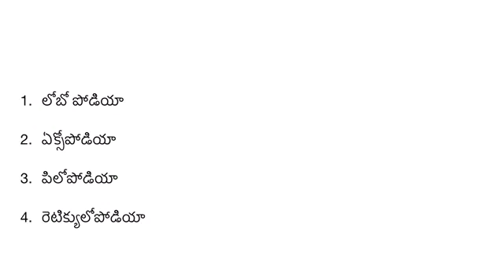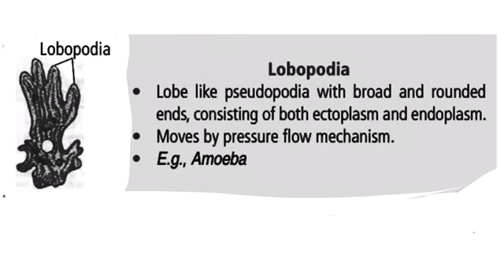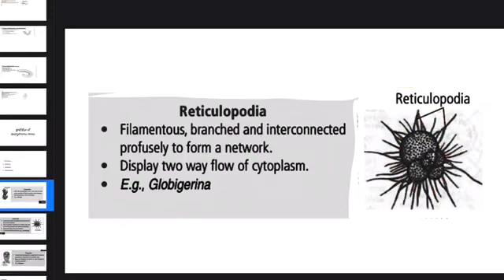types of pseudopodia , protozoa , b.sc zoology,